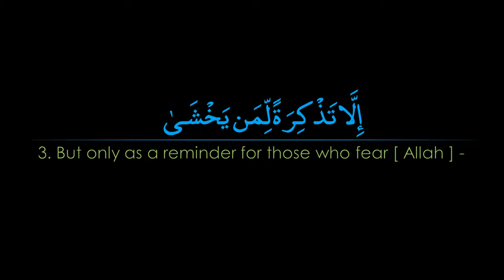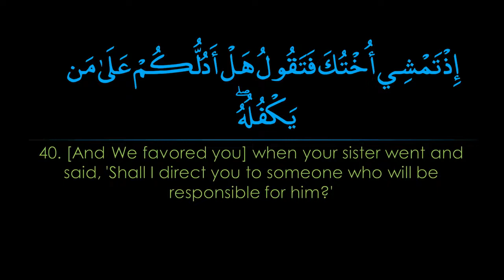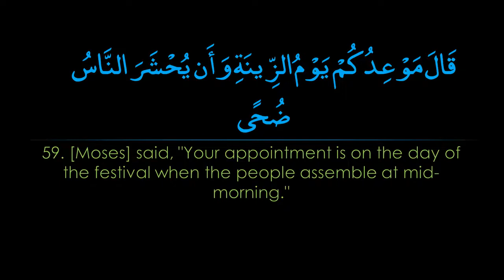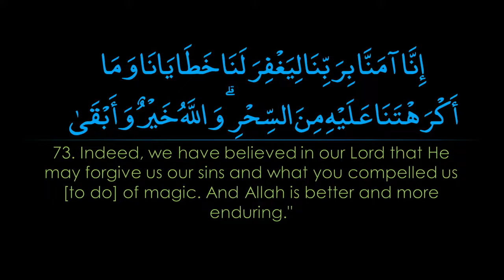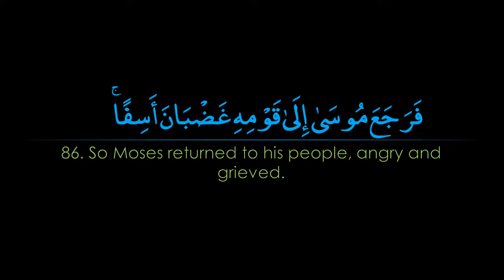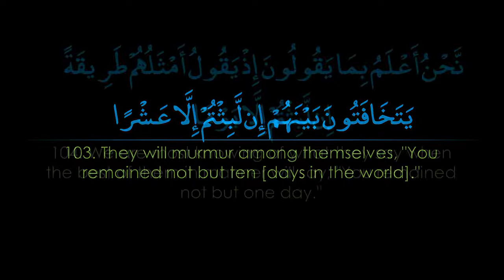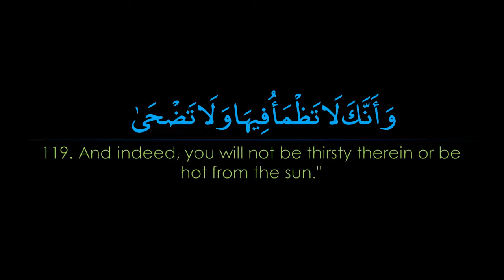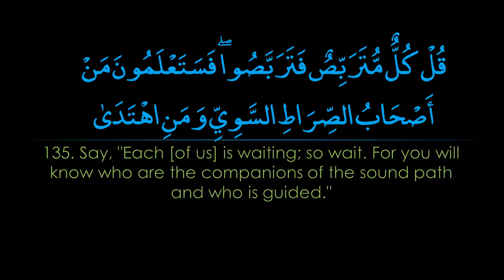تلاوة خاشعة وهادئة سورة طه ..الشيخ ناصر القطامي